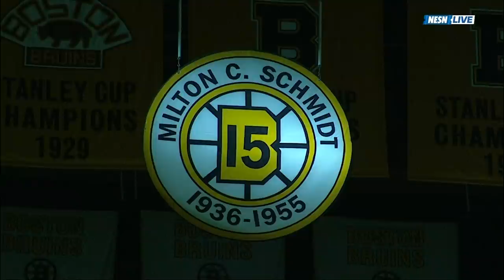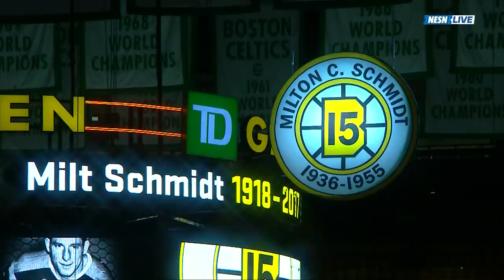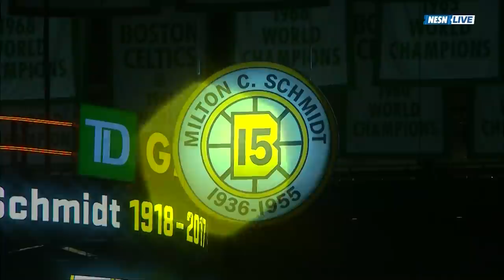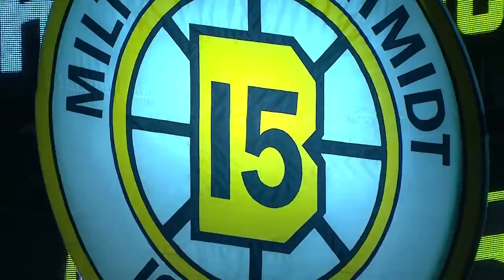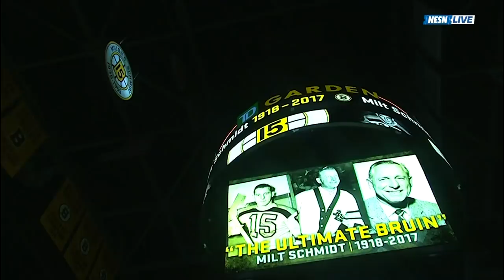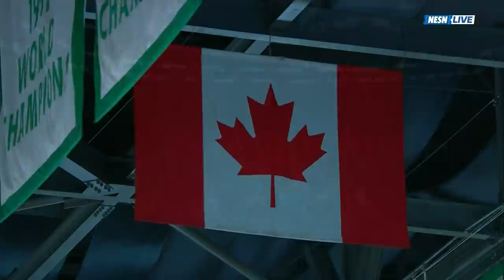Milt Schmidt Tribute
The Boston Bruins pay tribute to Milt Schmidt prior to their game against the Edmonton Oilers, on January 5, 2017.